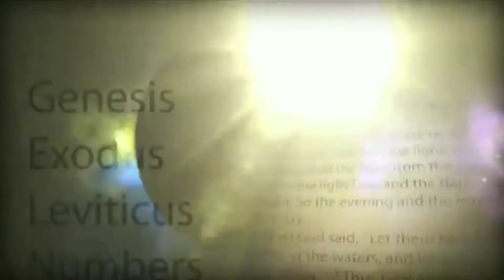DEUTERONOMY CHAPTER 30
LOGOS QUIZ 2020 PREPARATIONS
GEORGIAN QUIZ ON 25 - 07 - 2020 SATURDAY 7 pm
CHAPTERS FOR THIS WEEK
DEUTERONOMY CHAPTER 30,31,32,33,34